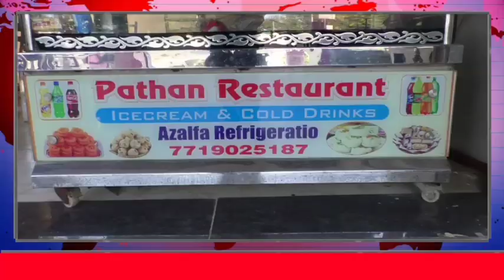AKASH NEWS#विधायक विनोद अग्रवाल के हातो बांटे गए अपातग्रस्तों को धनादेश।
# AKASH NEWS #

मुख्य संपादक निशाद लांजेवार ( ९३५९२४४१०५ )